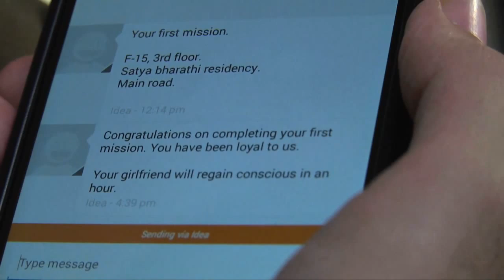Mihir Joshi - Show Reel